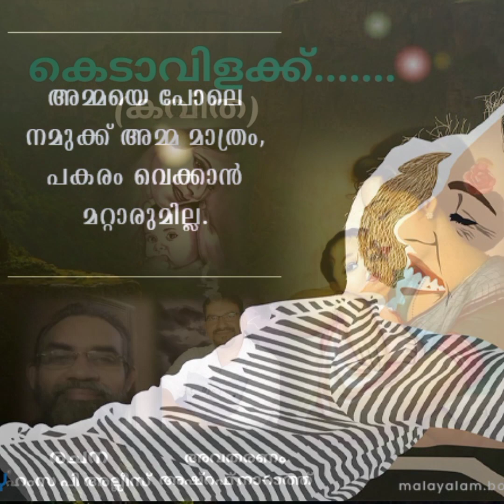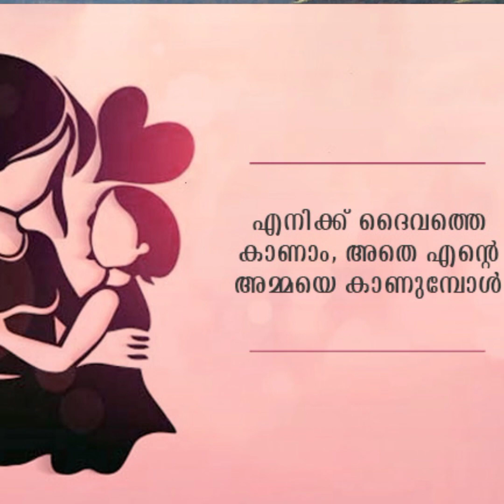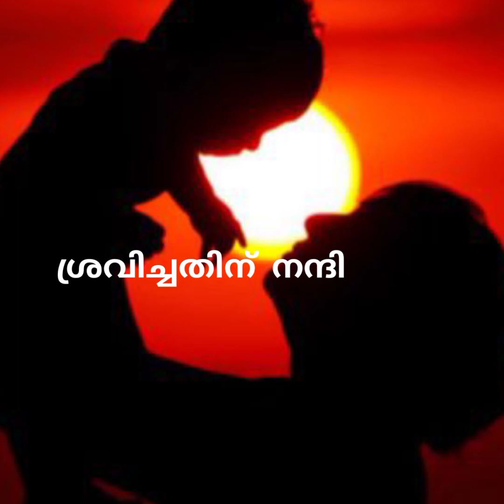കെടാവിളക്ക്..... (കവിത) Lyrics Hamsa P Allys Singer Ashraf Narath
Lyrics Hamsa P Allys Singer Ashraf Narath